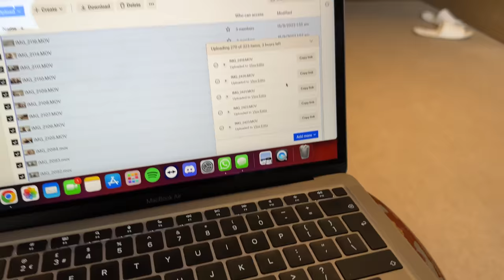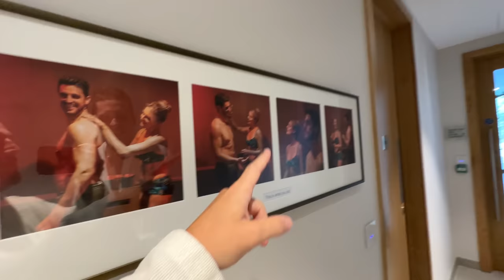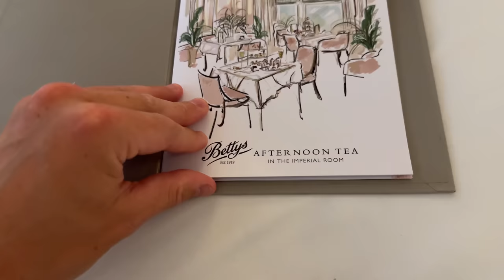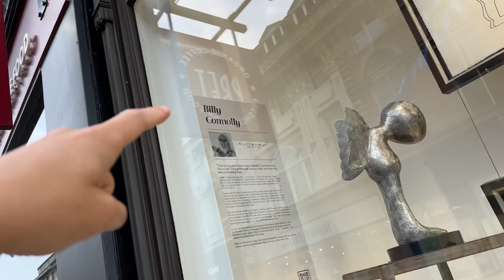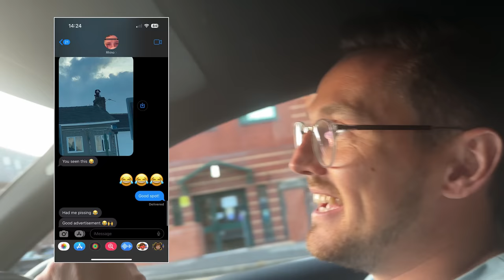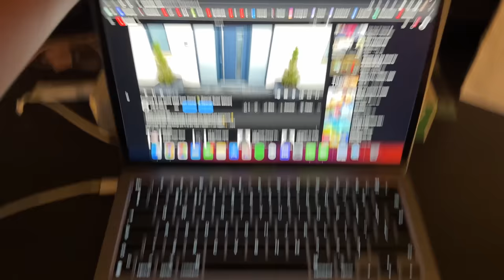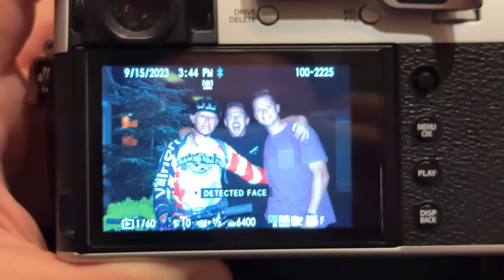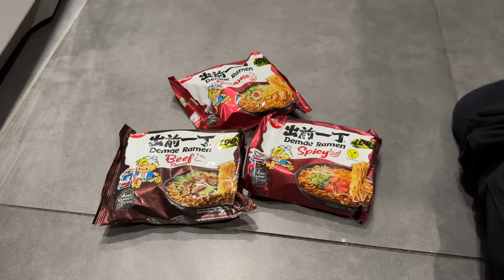This is where we're getting Married! 🎉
The Vlog is back! And it's time we show the Guest Americano's what England's all about! 🤣
Don't forget to slap a LIKE Rating on the Video if you enjoyed!  👍